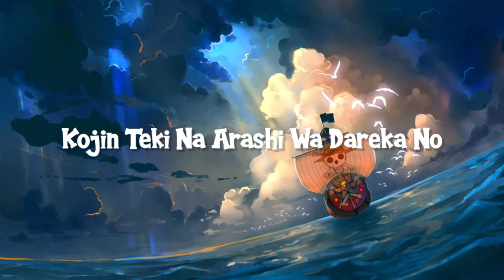We Are Mugiwara Version Lyrics